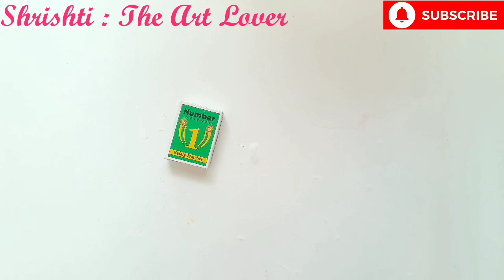Simple Birthday Gift Idea Easy / Birthday Gift Idea Handmade easy / Birthday Gift Idea at home diy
MY ART LOVERS 🎨